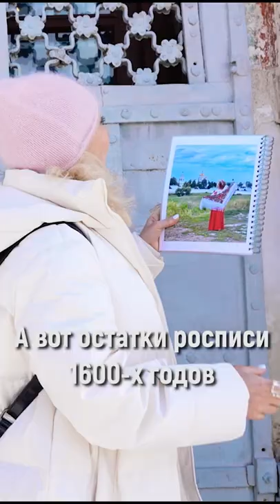Суздаль: жемчужина Золотого кольца России